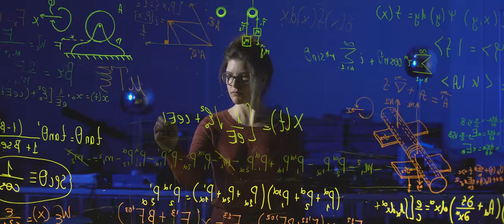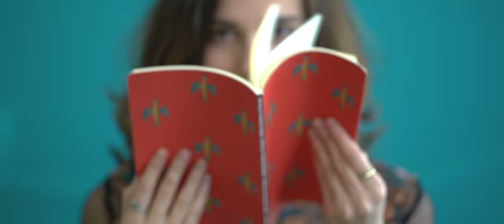საველე პრაქტიკა 2018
საველე პრაქტიკის ფარგლებში თავისუფალი და აგრარული უნივერსიტეტების პირველკურსელებმა საქართველოს სხვადასხვა დაცულ ტერიტორიაზე 10 დღის განმავლობაში იცხოვრეს კარვებში, გაეცნენ დაცული ტერიტორიების სპეციფიკას, დაასუფთავეს და მოაწყვეს სარეკრეაციო ზონები ტურისტებისთვის, ეხმარებოდნენ ადგილობრივ თემებს და პატრულირებდნენ დაცული ტერიტორიების რეინჯერებთან ერთად